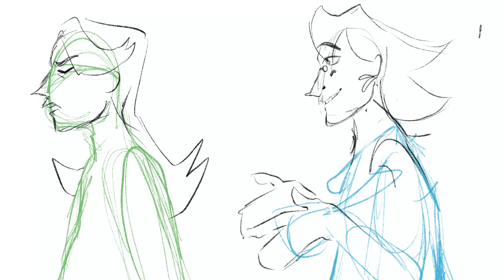Christina Martin Animation Demo Reel 2022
Here are my works in progress as a beginner animator!